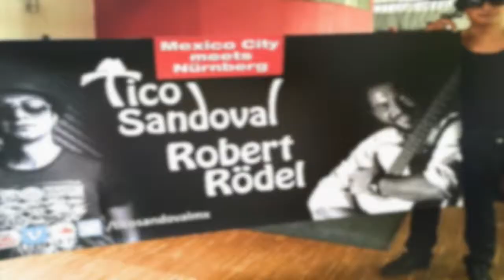2014 - Impro II by Tico Sandoval - Drumsolo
Bardentreffen 2014 - Nürnberg, Alemania.